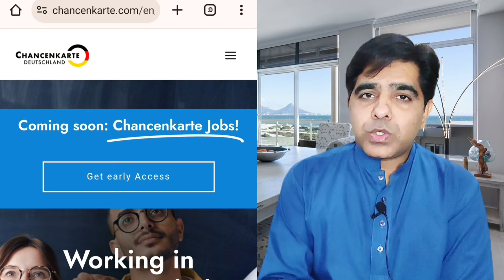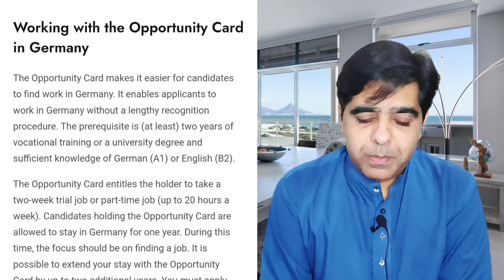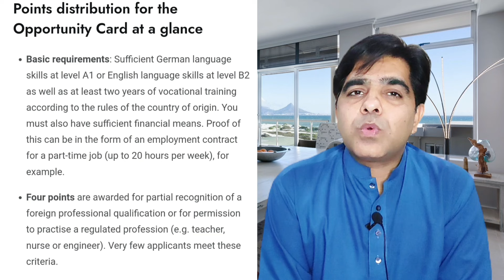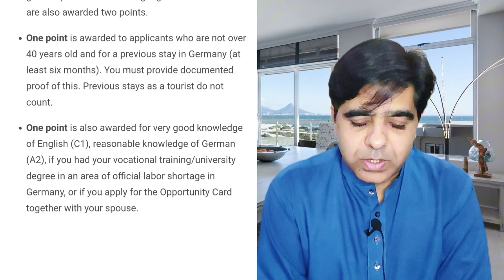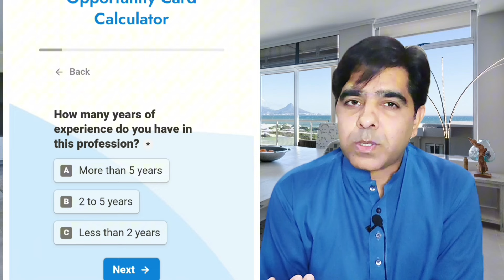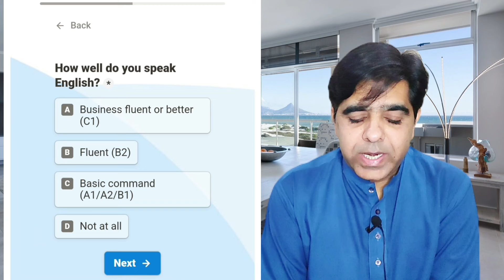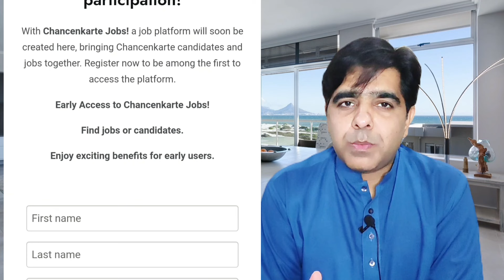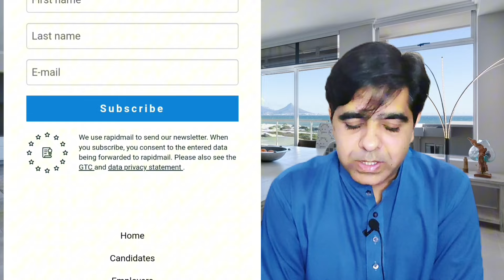Germany opportunity card 2024 | Job seeker visa Germany | Jobs in Germany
Here is a possible description for the YouTube video:

"Are you interested in living and working in Germany? The Germany Opportunity Card is a new residency permit that offers a pathway to permanent residency and citizenship! In this video, we'll explore:

- What is the Germany Opportunity Card and its benefits
- Eligibility requirements and application process
- How to apply and what documents you need
- Rights and obligations as a cardholder
- Career and job opportunities in Germany
- Tips for successful integration

Watch to the end to learn everything you need to know about the Germany Opportunity Card and how it can open doors to new opportunities in Germany! If you're a job seeker, this video has got you covered!"

1. I am not immigration consultant nor a solicitor.
2. I am not providing any such service whatsoever.
3. The information which I am providing on YouTube is already available on the internet.
4. The sole purpose of the information provided on this channel is guidance and doesn't guarantee anything. Do not consider this as legal advice.
5. This channel will not be responsible for any of your actions, any outcome or loss which may arise from accessing or reliance on the information shared in this video.
6. It is the viewer's responsibility to do research and check facts before making any decisions.
7. For the best legal advice please contact your solicitor or immigration consultant.